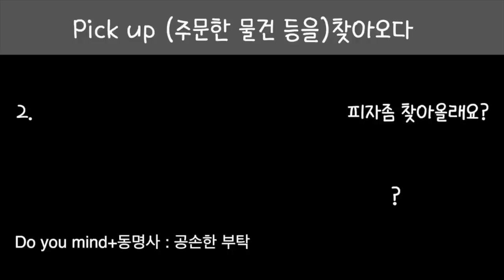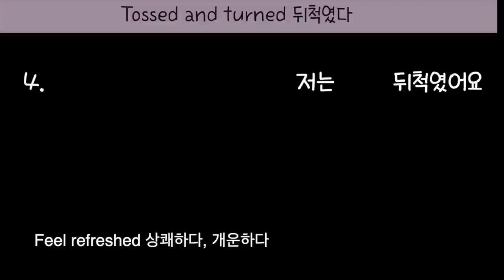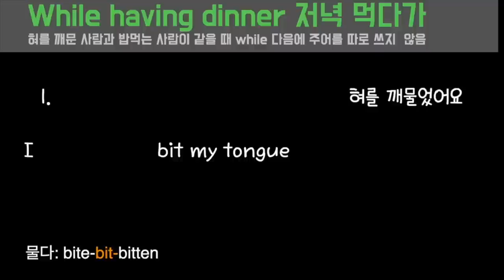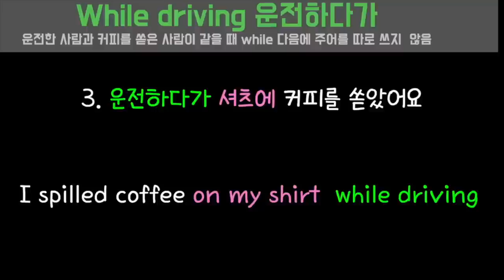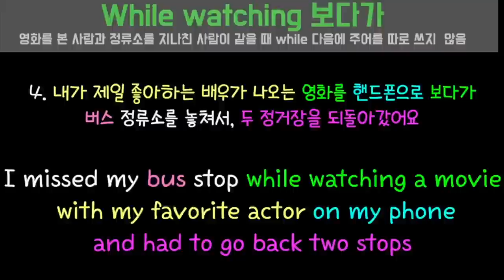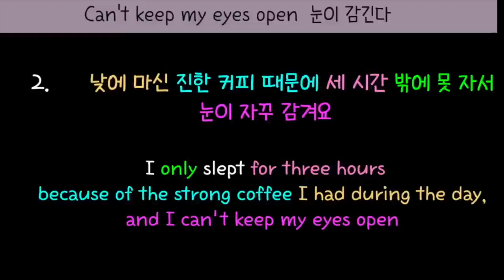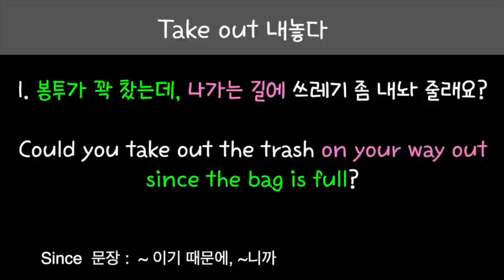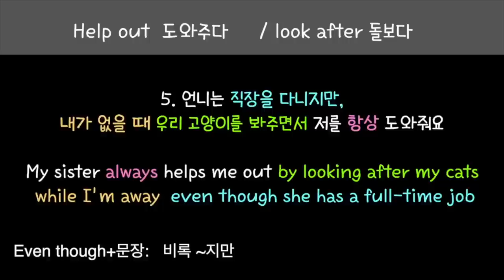[로지스쿨]25분으로 끝내는 영어어순 훈련 시리즈/ 몰아듣기 16탄